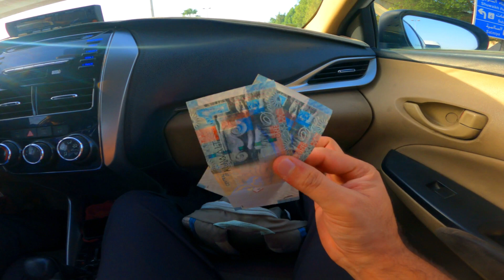indulge in Luxurious and Authentic Perfumes at Mubarakiya, Kuwait ! 5 kd to 100 kd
Join me on a journey through the bustling streets of Mubarakiya, one of Kuwait's oldest and most vibrant souks. In this video, I'll be taking you on a perfume haul adventure as we explore the fragrant stalls filled with exotic scents and traditional Arabic perfumes.

Todays Vlog is about Perfume place of Kuwait called Mubarakiya
Arabian perfumes are traditionally alcohol-free. Apart from concentrated perfume oils, bakhoor or dukhoon (incense tablets), oud muattar (fragranced oud chips) and pure oud chips are very popular.
Al hamr is the name of the shop
Souq Al-Mubarakiya is a historic souq in Kuwait City,Kuwait. It is one of the oldest souqs in Kuwait, and was a center of trade prior to the discovery of oil. This popular traditional market is located in Kuwait City, between Abdullah Al-Mubarak, Abdullah Al-Salem & Palestine Streets
. This market has been around for at least 200 years. The market was damaged during the Iraqi invasion in 1990
You can spend hours in this market strolling around and discovering reasonable bargains on heritage goods such as Persian silk carpets, real Arab antiques, perfumes like musk and oud, and traditional costumes. This place is perfect whether you want to shop, eat, or for sightseeing
. Al-Mubarakiya features a variety of shops such as dates, honey, spices, sweets, vegetables, fruits, meat, and fish. In addition to a range of shops accessories, gold and silver jewelries